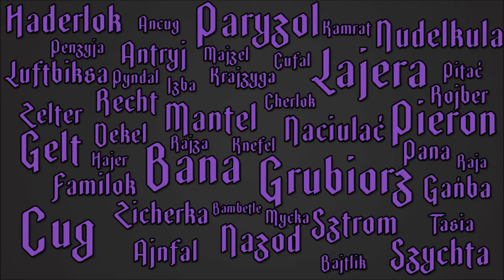Szymon's Movie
Images shown here are owned by  szymon.whipbone.com